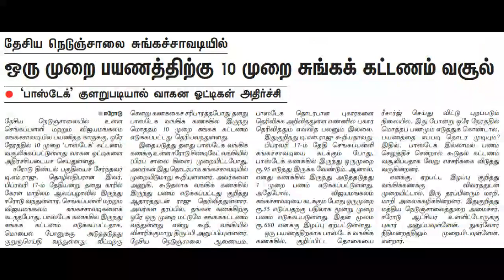Customers are charged 10 times a trip to the National Highway Customs